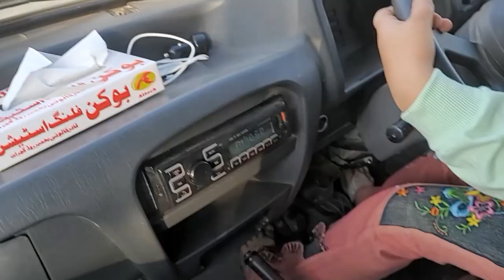Hoorain ny aj Car 🚗 chalai first time/